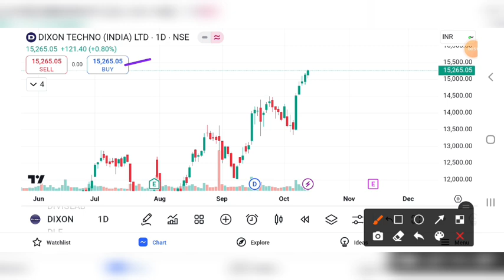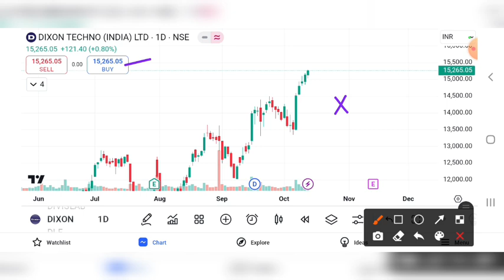DIXON SHARE LATEST NEWS , DIXON TECH SHARE PRICE TARGET , DIXON SHARE ANALYSIS